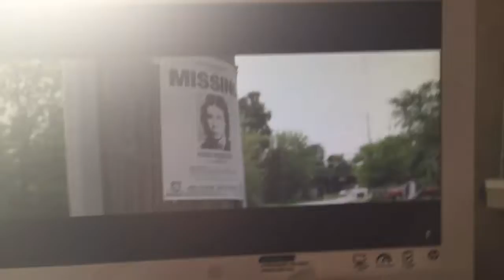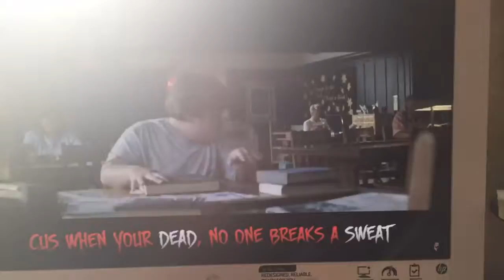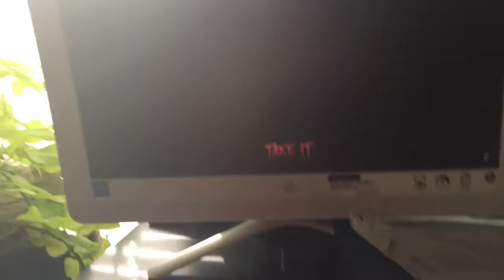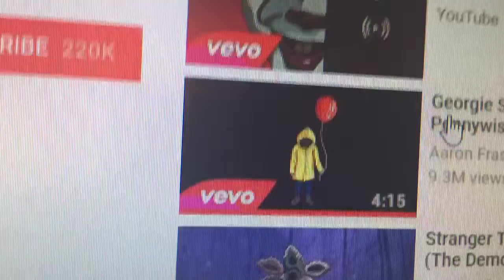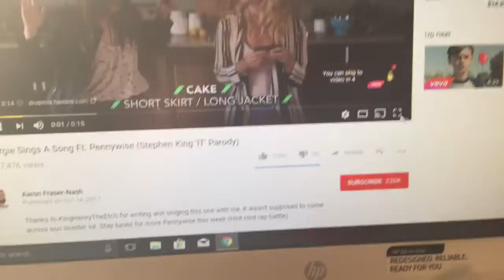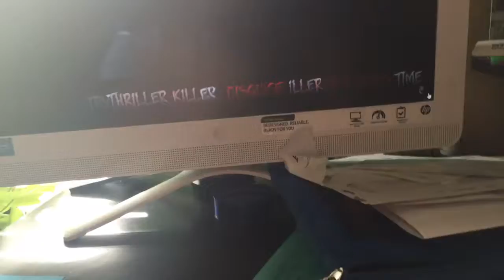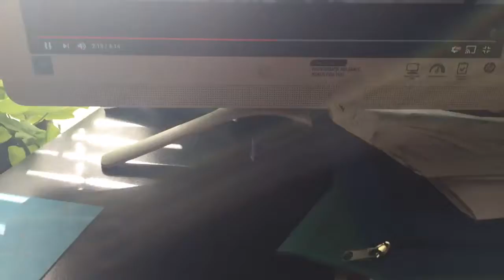Reacting to pennywise raps a song and Georgie sings a song